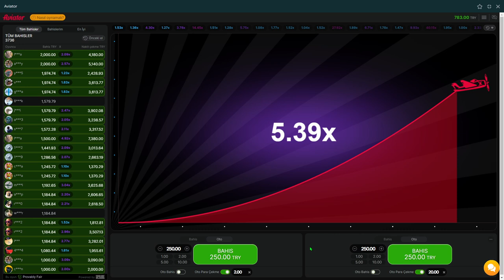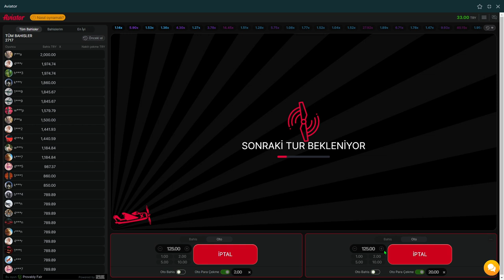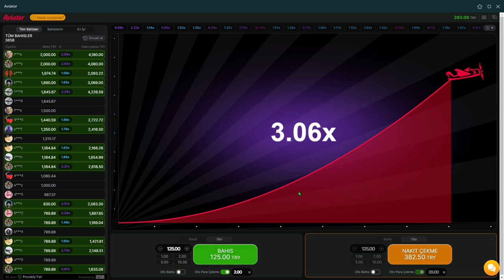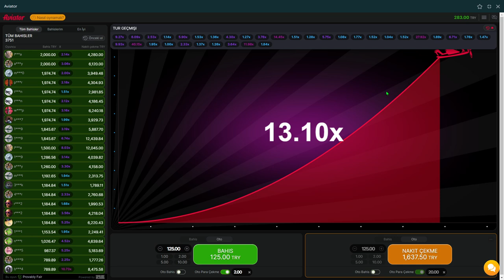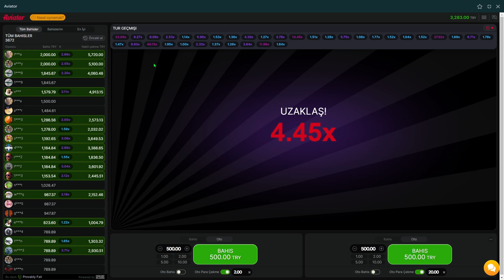Aviator Oyunu ve Taktikleri | 33 TL İLE 3.000 TL KAZANÇ | Aviator Nedir? Nasıl Oynanır ?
⬇️⬇️⬇️ LİNKLER YORUMDA ⬇️⬇️⬇️

Big Bass Splash slot oyunu ile yüksek kazanç elde etmenin sırları! Düşük kasa ile nasıl para kazanılır, slot sitelerinden nasıl para çekilir, hepsi bu videoda!

- Big Bass Splash Big Win
- Big Bass Splash Sensational
- Big Bass Splash Nice Win
- Big Bass Splash Büyük Kazanç
- Big Bass Splash 500X
- Big Bass Splash Buy Bonus
- Big Bass Splash Bonus Satın Al
- Big Bass Splash Freespin
- Slot Videoları
- Slot Oyunları